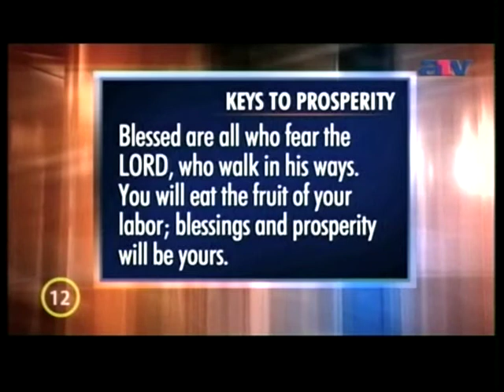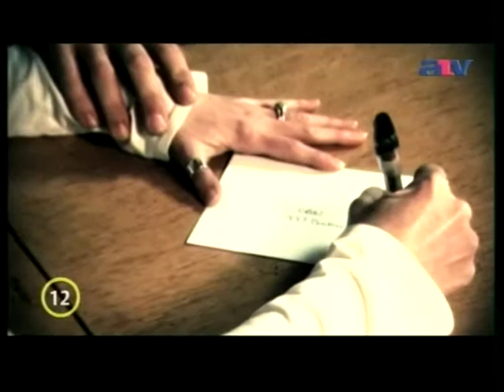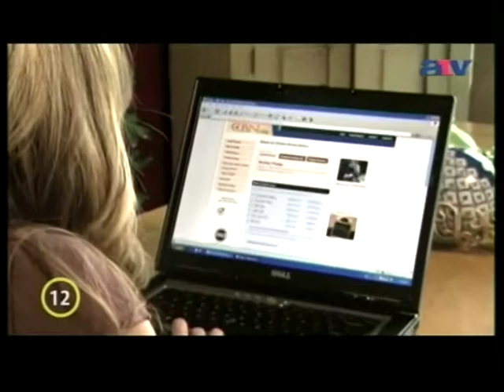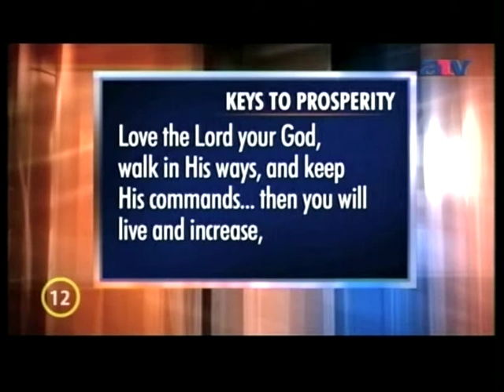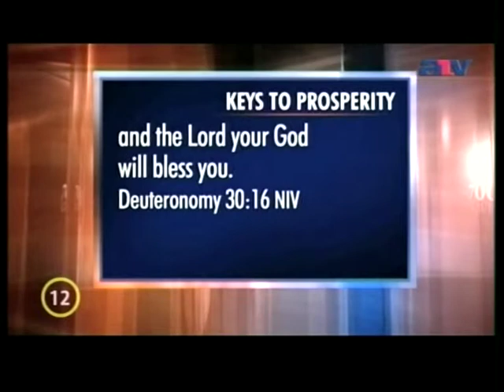Isten áldásai - John & Jeannie Mitchell - Scott & Melissa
CBN 700Club